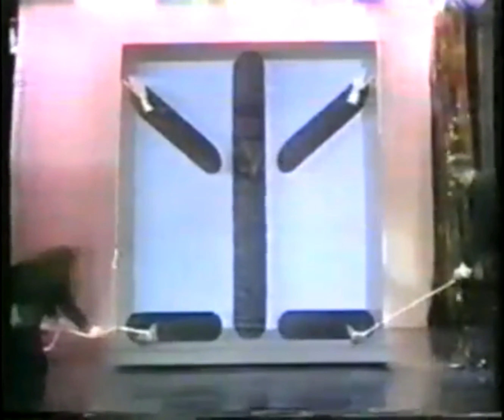Stretcher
A guy in the stretcher. I don't own this.